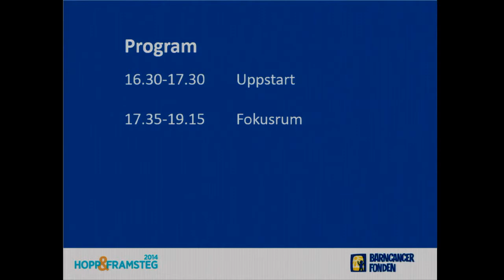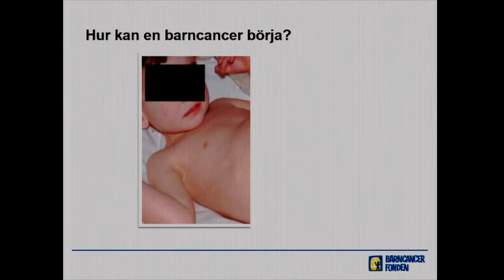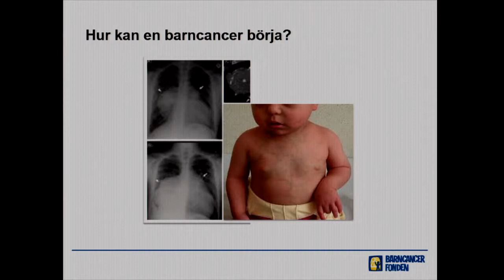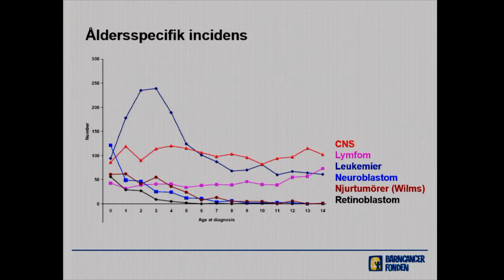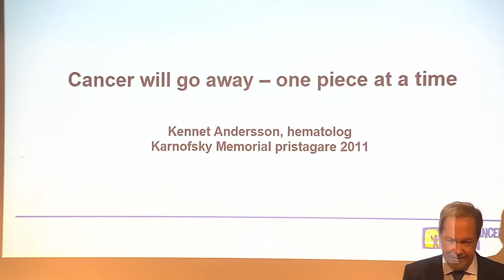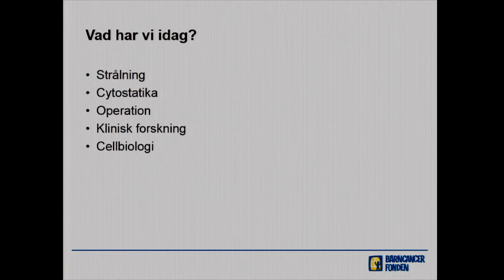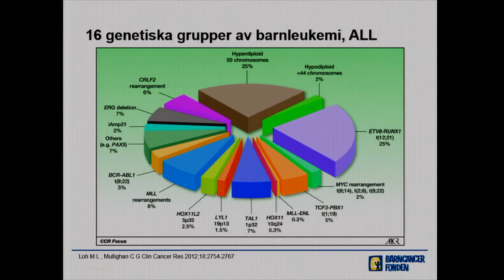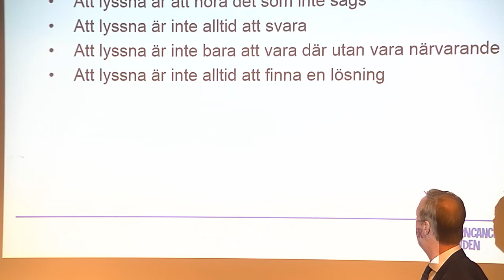Inledning och Olle Björk